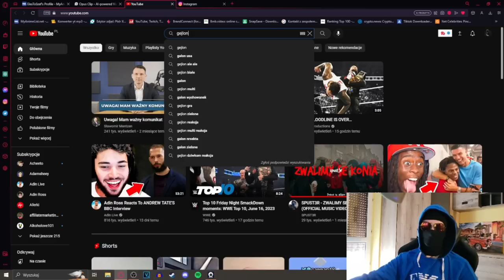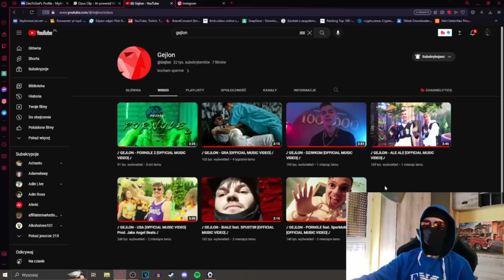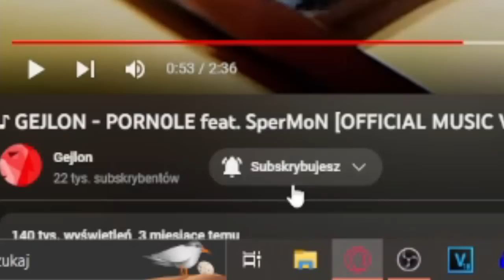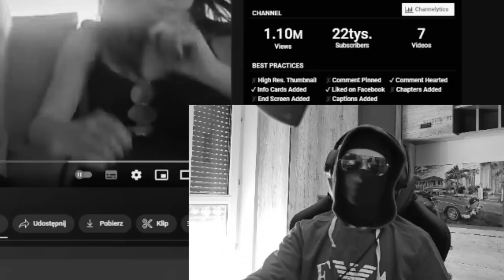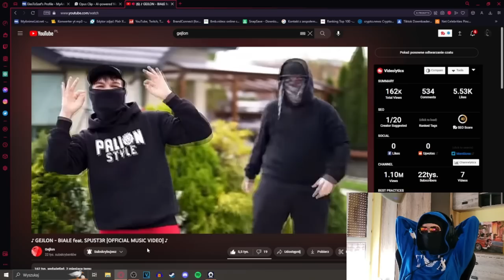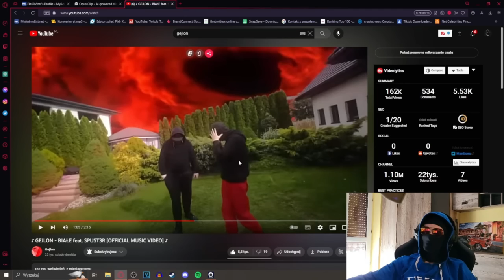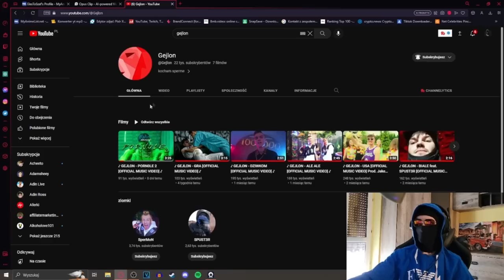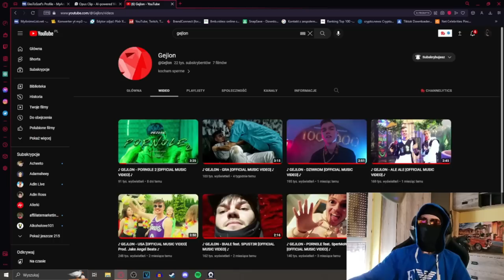OCENIAM PIOSENKI GEJLON (P0RN0LE, BIAŁE)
Palion wypuścił swoją piosenkę Zielone, dlatego ktoś postanowił zrobić kanał "Gejlon" i wypuścić piosenki takie jak P0rn0le, Białe Oraz USA. Pytaniem jest czy Zielone od Paliona zostało przerobione dobrze, czy może Palion Zielone jest lepsze. Dlatego w tym filmie oceniałem piosenki "Gejlon - Porn0le" i "Gejlon - Białe" aby sprawdzić czy Gejlon zrobił dobre piosenki.

Gejlon: @Gejlon